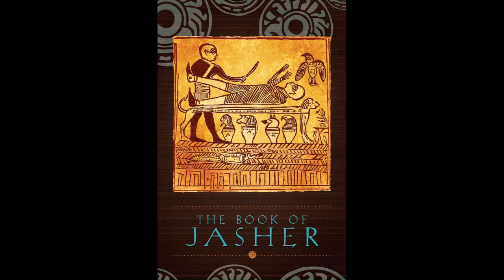Jasher Chapter 12 continued ,a Made with Clipchamp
Abram is made wealthy,